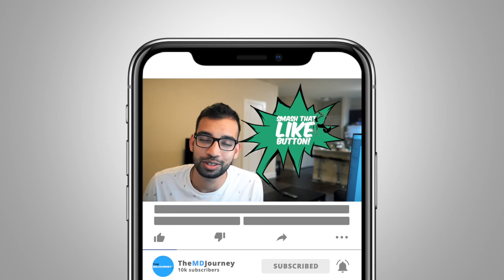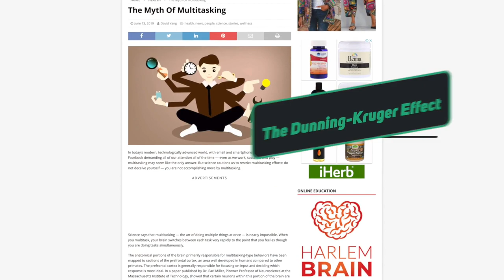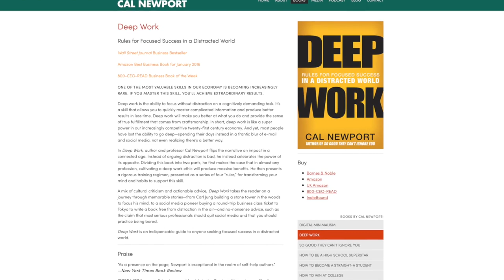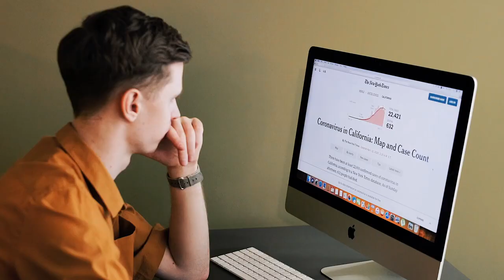How To Stop Multi-Tasking And Become 10X Productive - TMJ 045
How do you stop multi-tasking and become 10X productive in med school?

You don’t have to be doctor, med student, pre-med or be involved in medicine to learn about multi-tasking and its supposed “benefits.” You might even know someone who is a multitasking machine and finds it effective.

But, what if multi-tasking is a myth and actually kills your productivity, ruins your time management, and actually makes you do less as opposed to more!?

I used to be a multi-tasker and now, I am telling you, it doesn’t work.

It doesn’t help with your productivity. You’re actually task-switching as opposed to doing multiple tasks.

In this episode of the TMJ show, I use research, including Cal Newport’s work, to talk about why I stopped, how you can also stop multi-tasking, and how you can get more focused and productive with your work.

Peak by Ericsson

TMJ Podcast:⤵️
Popular Resources:⤵️